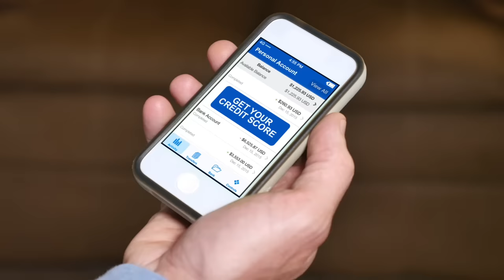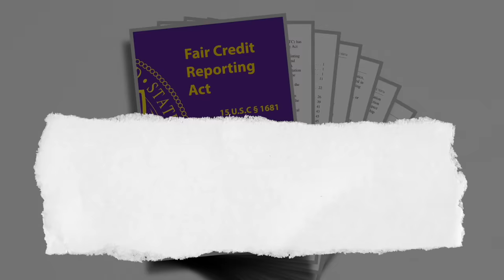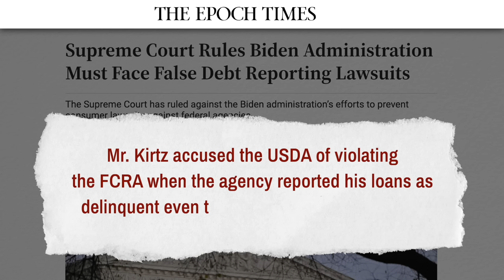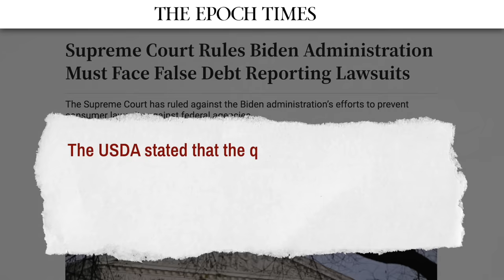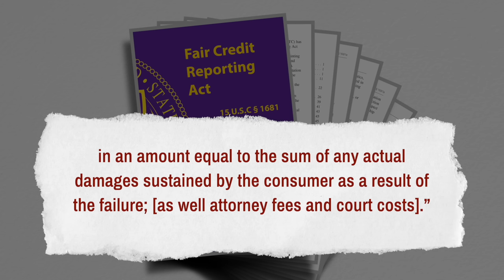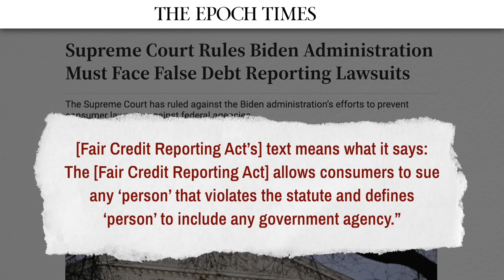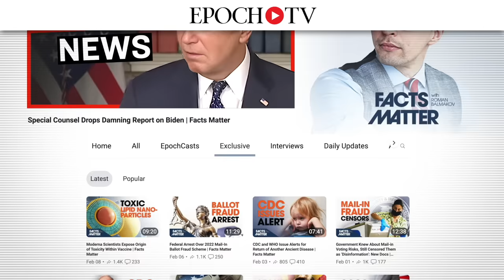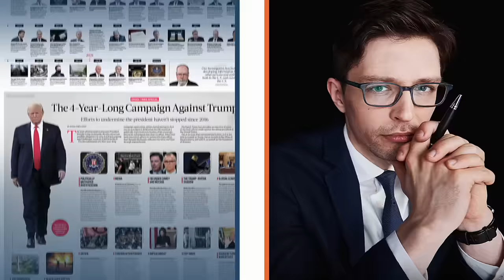U.S. Supreme Court Issues 9-0 Ruling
🔴 Epoch Original Documentary DVDs:
1, No Farmers No Food | Documentary